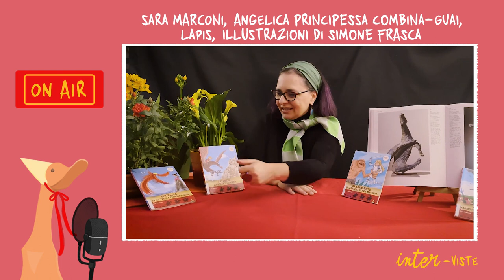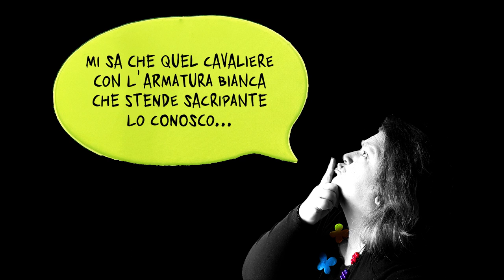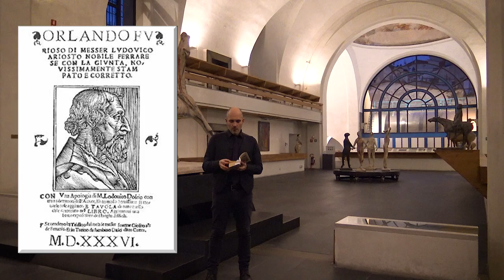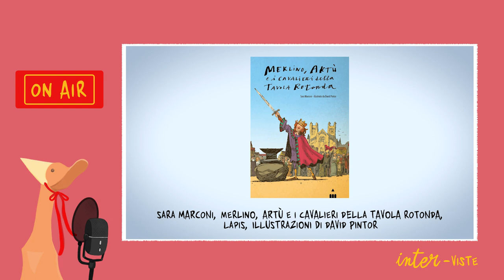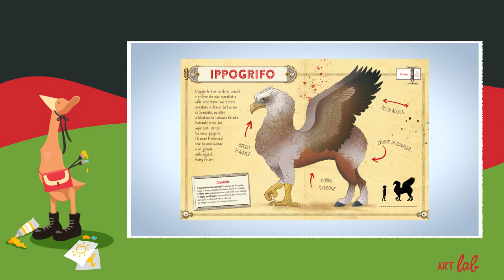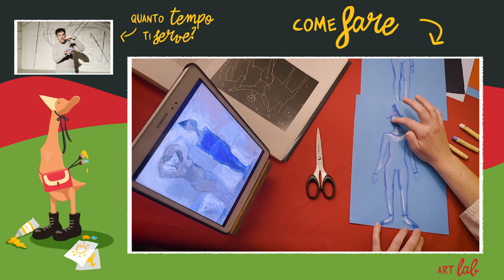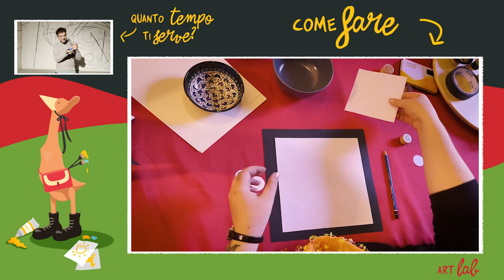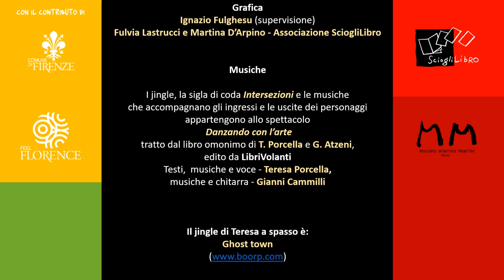A spasso per Firenze con Marino Marini- Puntata 6 :"In groppa alla fantasia con Sara Marconi"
Sesta puntata del ciclo A spasso per Firenze con Marino Marini- dal titolo "In groppa alla fantasia con Sara Marconi", l'associazione SciogliLibro e Riky Tanca. Letture di Mario Pietramala. Questa volta, il Museo Marino Marini, sarà l'occasione per scoprire, insieme a una delle più straordinarie scrittrici per ragazze, la letteratura cavalleresca (Ariosto e il ciclo arturiano), dove cavalieri maschi e cavaliere femmine s'incontrano, si scontrano, si studiano, si amano, si trovano, si perdono...
A dare voce all'Ariosto dell'Orlando furioso è Mario Pietramala, mentre la scrittrice Sara Marconi darà corpo sonoro alle avventure di Bradamante, Astolfo, Angelica , nei propri, editi da Lapis (collana Storia nelle storie),  illustrati da Simone Frasca, e Teresa Porcella ci leggerà Merlino Artù e i cavalieri della tavola rotonda (sempre di Sara Marconi e sempre Lapis) illustrato da David Pintor.
Questo viaggio avventuroso sarà anche l'occasione per scoprire cavalli fantastici come l'ippogrifo, ben raccontato nelle avventure dedicate ad Astolfo e nel libro Mostri fantastici, sempre di Sara Marconi e Simone Frasca, edito da Giunti.
La squadra di SciogliLibro regala laboratori straordinari, per tutti i gusti, che vanno dalla creazione di cavalli fantastici a quella di burattini animati, fino alla tarsie e ai mandala, da fare in bianco e nero o a colori, in tradizionale o in digitale! Che altro volete? Ah certo, Riky Tanca che fa giocoleria con i libri e ci ricorda che un libro è sempre una ricerca di equilibrio...
Buon giro a spasso per Firenze e per la fantasia con Marino Marini!